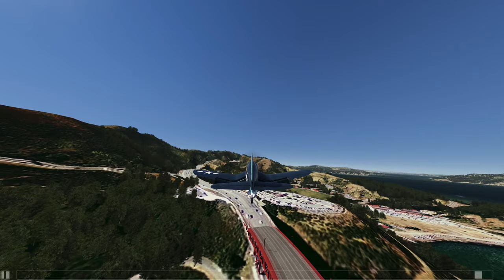Flying the Golden Gate in Aerofly FS 2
Flying through the Golden Gate bridge in an F4U Corsair using Aerofly FS 2. It was a little tricky, because in contrast to FS 1, FS 2 doesn't support the mouse as a flight controller. So I had to use a Gamepad controller instead, and it very prone to oscillation. Also, to keep the airspeed of the Corsair as low as possible, I had to fly with full flaps. Finally, I had the gear down as well in case I skipped on the road.